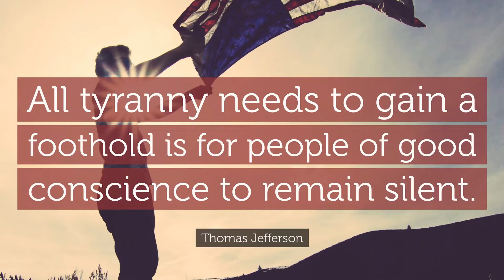Drone Footage --- The People's Convoy Overpass Flag Wave Rally-- Columbus, Ohio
Drone footage of the overpass flag wave on I-70 in Columbus, Ohio, for The People's Convoy. WE WILL NOT COMPLY!!